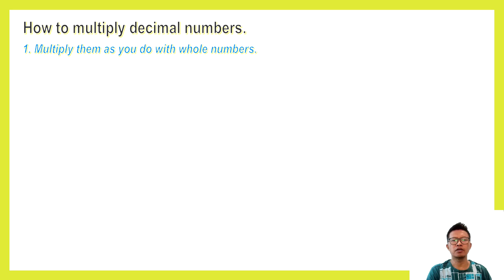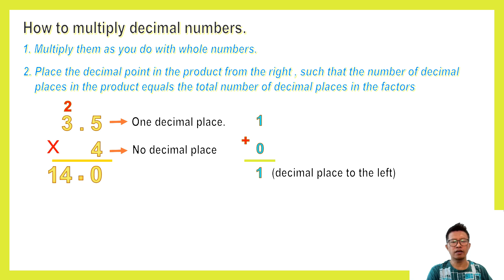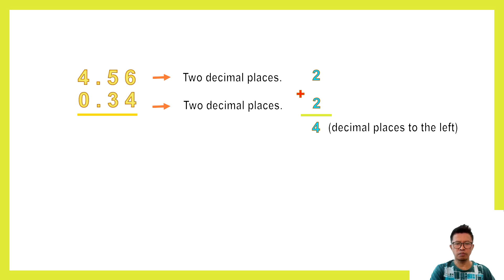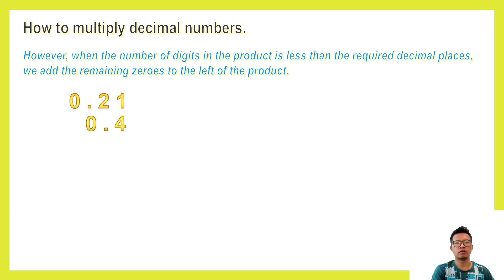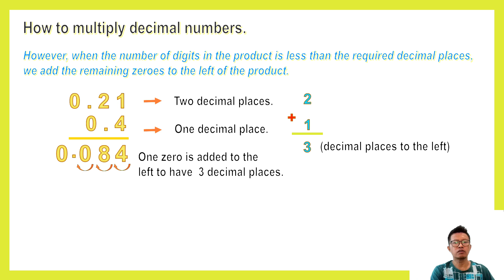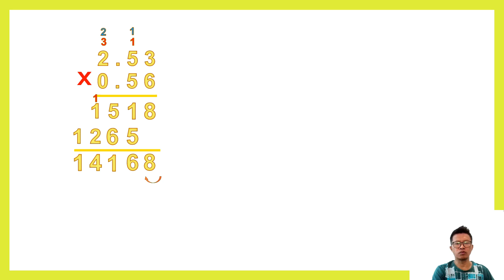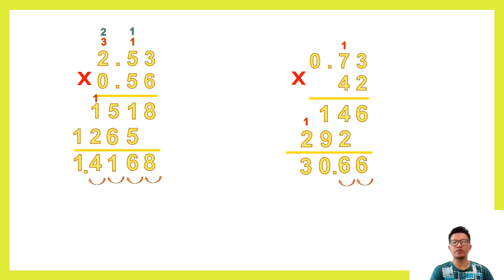Multiplying Decimals I Math with Rowvix Tv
Mathematics 5th Grade Lessons in Decimal Numbers. This video was created to help students particular with the 5th grader with their  lessons in Mathematics